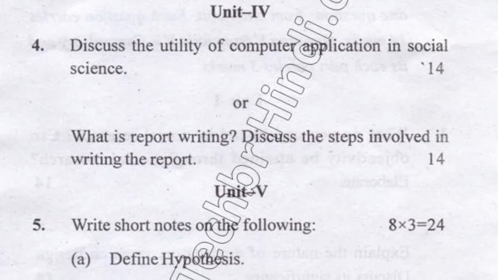2018 Mdu BA LLM Hons 4th Sem Sociology Question Paper